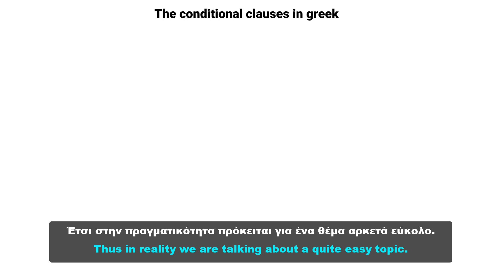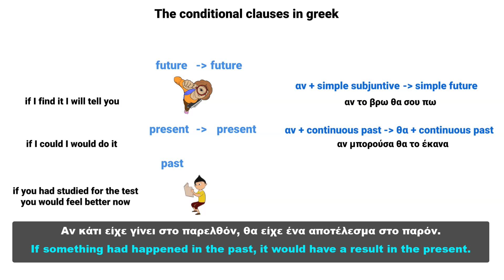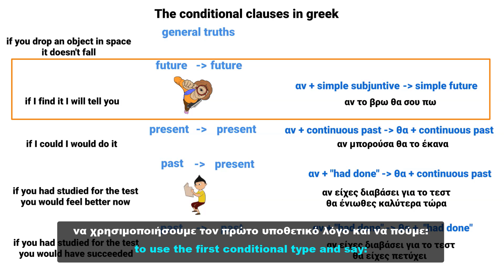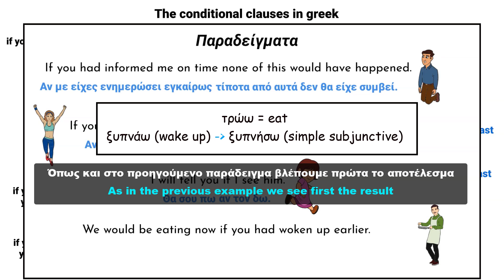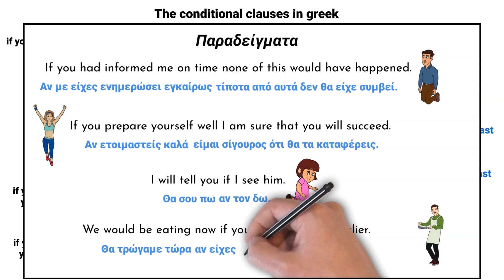The CONDITIONAL CLAUSES of modern greek explained!!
Even though the topic of the conditional clauses in greek may sound intimidating at first, in reality it is quite similar to english! Let's learn fow to form once and for all!!